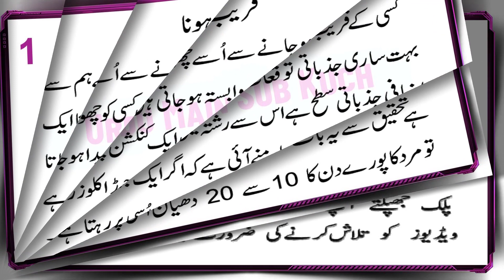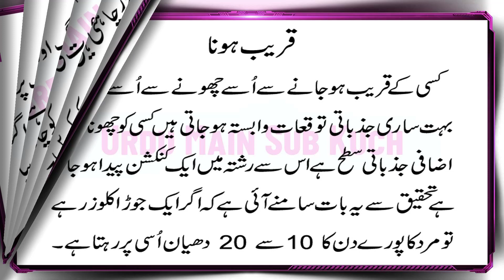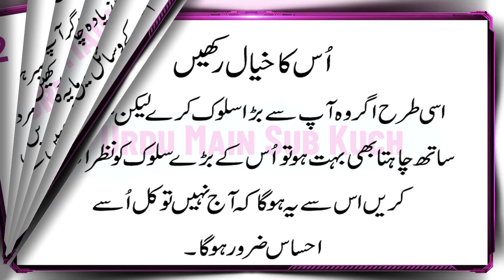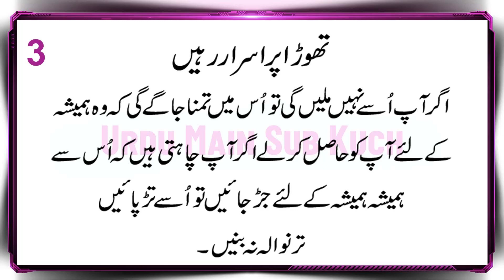How to Make Any Man Want You in Urdu & Hindi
Kiya Karen Ke Wo Aapko Chahe